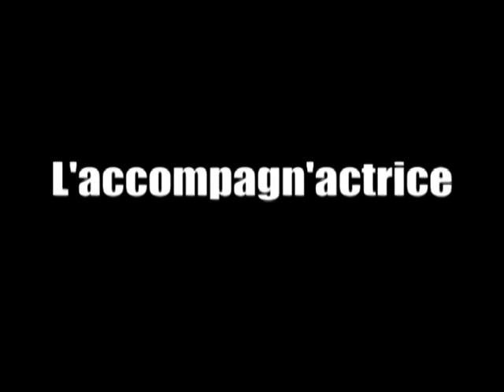L'ACCOMPAGN'ACTRICE, Solo de Anne DERIVIERE - GASTINE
Au piano, au jeu, composition : Anne DERIVIERE - GASTINE
Aux textes : Philippe GASTINE
Mise en Jeu : Bernard COLMET/Joëlle CATTINO
Création 2005